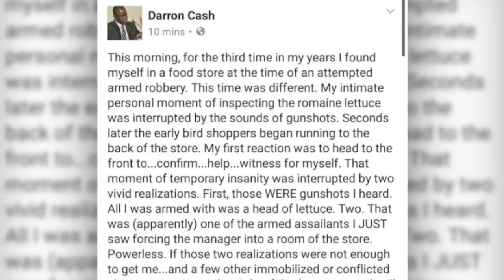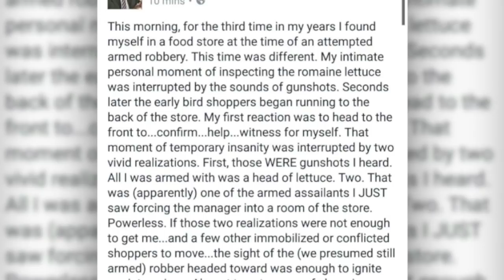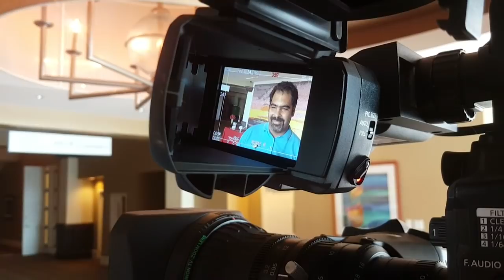SUSPECTS SHOT IN ARMED ROBBERY AT SUPER VALUE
OUR NEWS NOVEMBER 20TH NEWS BROADCAST